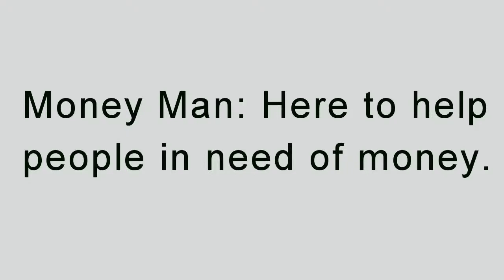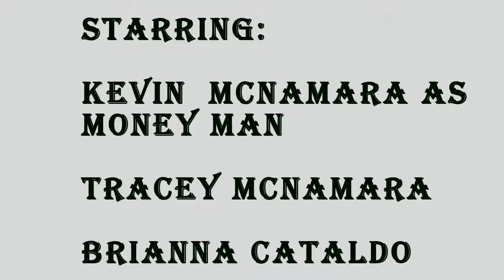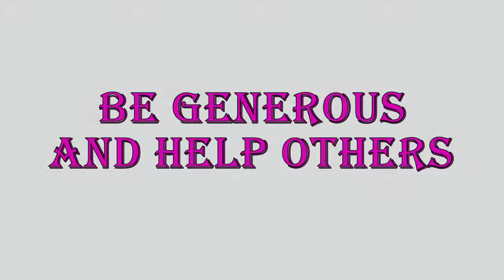Money Man- OFFICAL MOVIE TRAILER